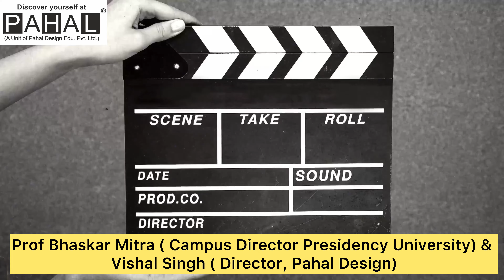Best Design and Fashion college in Bangalore - Presidency University